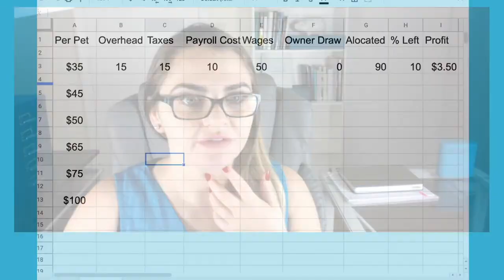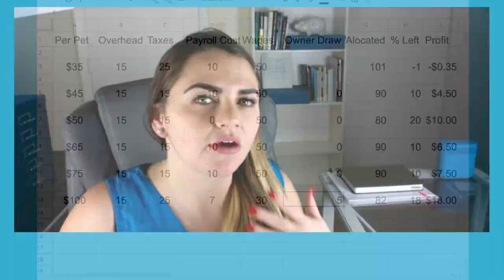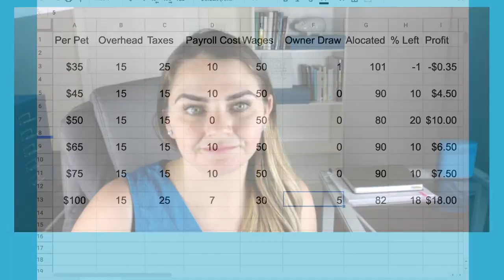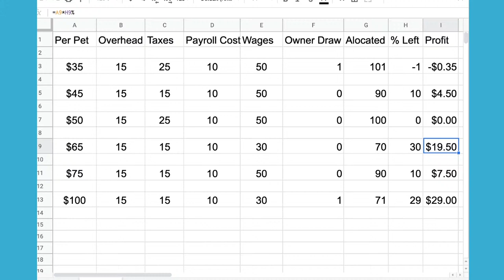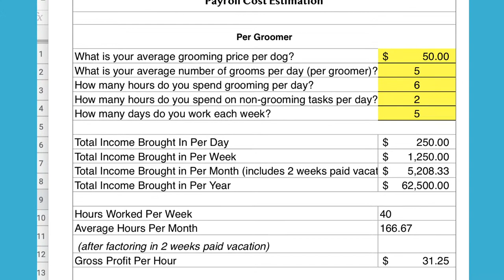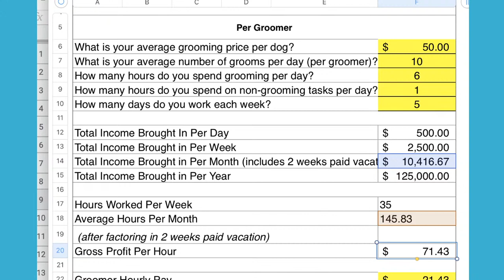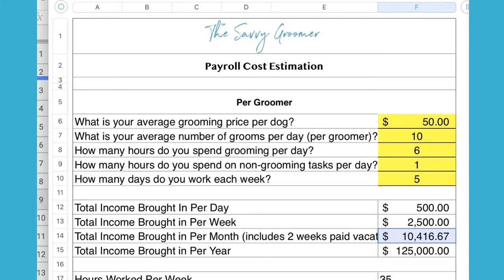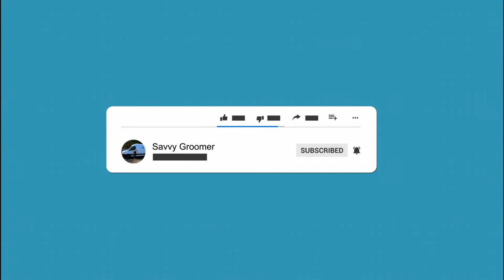Why 50% is Bad Business (Unedited)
The Savvy Groomer talks about Why 50% is Bad Business.